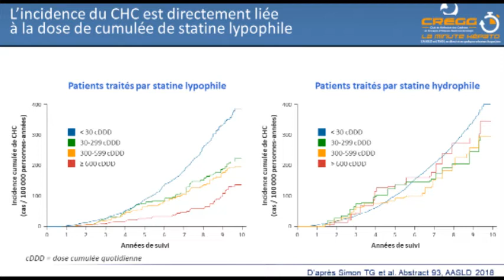Statines et CHC : oui, mais pas n'importe laquelle !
Thierry Fontanges (Bourgoin-Jallieu) interviewé par Pierre Toulemonde (Toulouse)
Abstract 93 (Holodniy M et al) - AASLD 2018